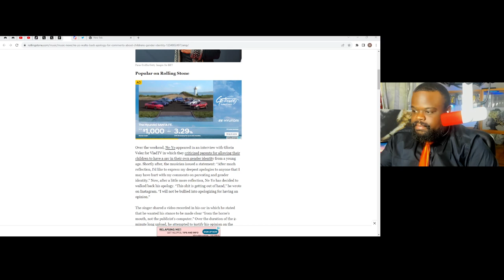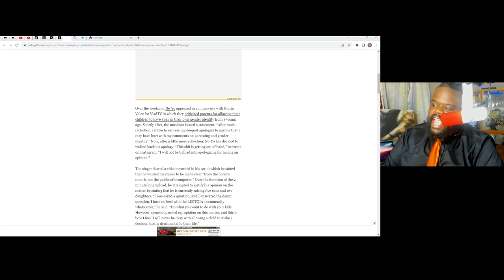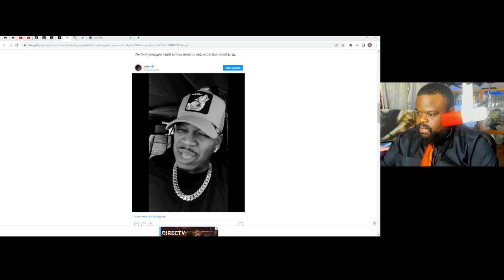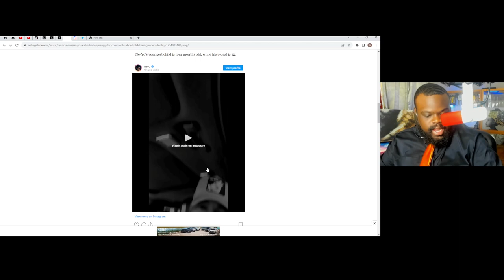Ne-Yo Stands Up To The ABC Crew For Trans Comments